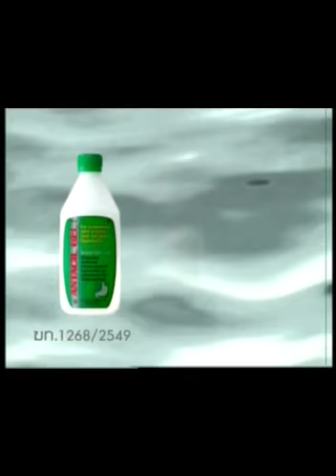Oleydong Sithsamerchai | Pornsawan Porpramook 4/4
boxpres ~ ill be on the lookout for a copy of the fight with a proper aspect ratio.